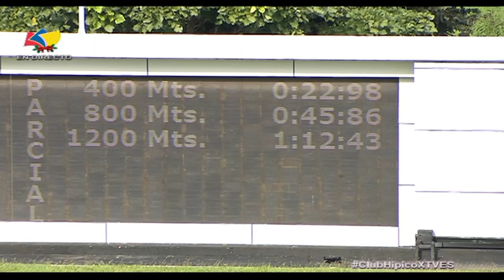6ta. carrera | The Queen Marche | Hipódromo La Rinconada | Reunión 49 | 2022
🏇 El ejemplar "The Queen Marche" (4), logra la victoria en la 6ta. carrera de la R49, conducido por Jaime Lugo  y presentado por José Rodriguez.

👉🏼 Recuerda que puedes disfrutar de la carrera completa por nuestro canal de YouTube ➡️ tvesaldia